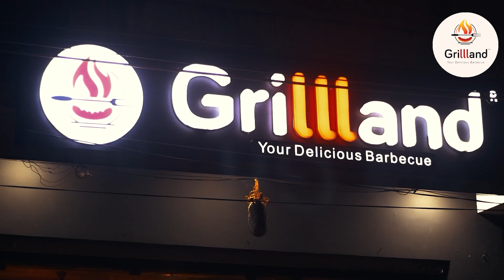Grillland Nizamabad, AP - Taste the Delicious Barbecue at Nizamabad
Grillland Nizamabad Outlet Review by Mr. Pradeep, Franchise Owner, Nizamabad. Best Barbecue, Grill & Shawarma Franchise Business in India